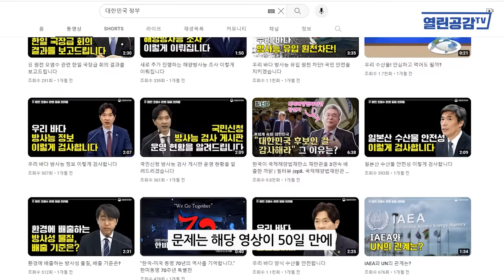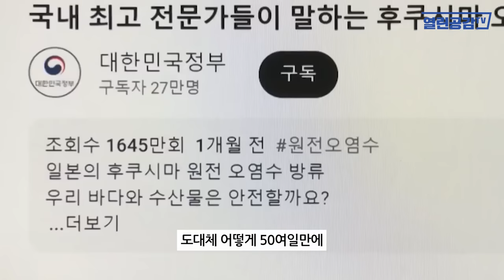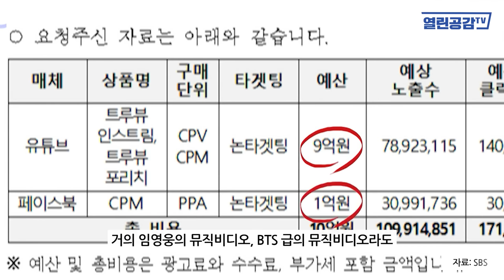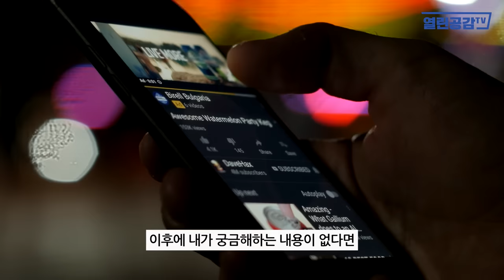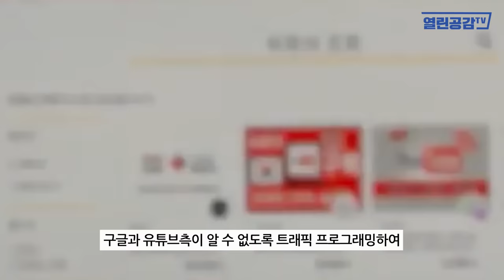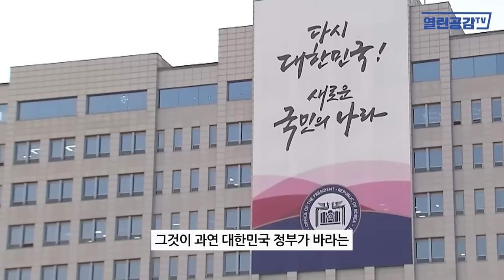[월요보도] 그럼 그렇지! 1600만 조회수의 비밀!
◼ 열린공감TV 정기후원 및 변호사비 후원 계좌 : 국민은행 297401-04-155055